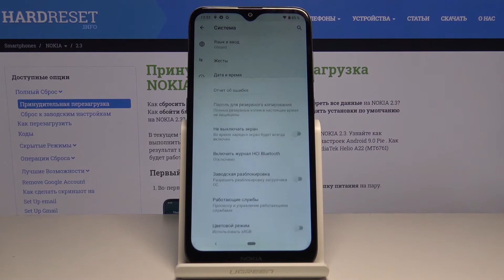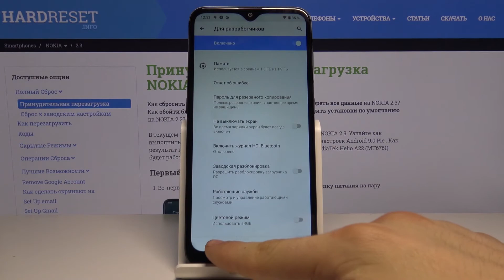Как войти в режим разработчика на Nokia 2.3 — Секретные настройки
Для того, чтобы войти в режим разработчика на своём телефоне, но не знаете, как туда попасть, тогда мы покажем Вам это в данном видео. В данном меню Вы сможете проделывать различные вещи по типу настройки защиты от заводского сброса или персонализации различных элементов интерфейса, так что пользуйтесь лишь настройками, о которых Вы знаете.

Как войти в режим разработчика на Nokia 2.3? Как  включить настройки разработчика на Nokia 2.3? Как открыть секретные настройки на телефоне Nokia 2.3?